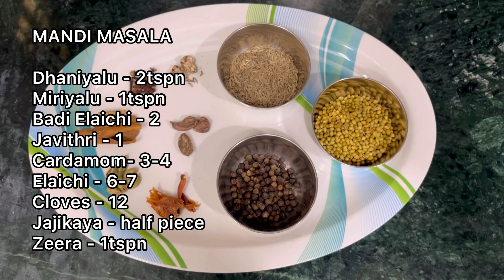Chicken Mandi Recipe || Arabian Chicken Mandi || Homemade Chicken Mandi in Telugu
Hello everyone,

In this video i m going to show how to prepare Homemade Chicken Mandi in simple way.

* Tripod Stand
* Camer Mic